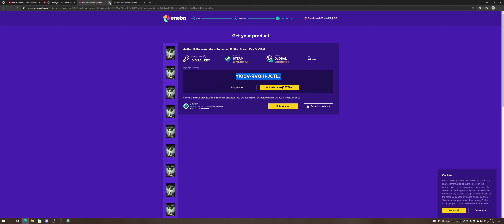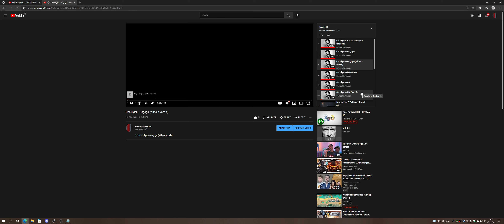Giveaway # 15 ( What left - Steam key Global )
Dirt Rally Steam key Global 1x

Disney's Hercules Steam Key GLOBAL  1x

Duke Nukem 3D: 20th Anniversary World Tour Steam Key GLOBAL  2x

Duke Nukem Forever Steam Key GLOBAL 3x

F1 2018 Steam key Global 3x

Gothic III: Forsaken Gods Enhanced Edition Steam Key GLOBAL   3x

Lego The Hobbit Steam key Global  1x

Pirates of the Caribbean: At Worlds End Steam Key GLOBAL 1x

Rage Steam key Global 2x

Stalker Shadow of Chernobyl 1x
        Clear Sky 1x

This War of Mine Steam Key GLOBAL 3x

Torchlight 2 Steam key Global 1x

Random PREMIUM  Steam Key GLOBAL  2x

Random  Key Steam Key GLOBAL     5x

Hello Everyone ! there is all keys left. I get out Arma, Dragon age , Return To castle wolf .Get them to another video special for games from what i have more than 3-4- keys

Faster can take. I do how much i can than youtube dont wanna reveal me next emails.

Its not a huge amount of keys..you just can spend some time and try it.

Will be Best if you put in comment what you hit !!!